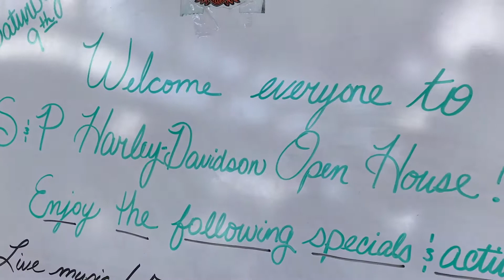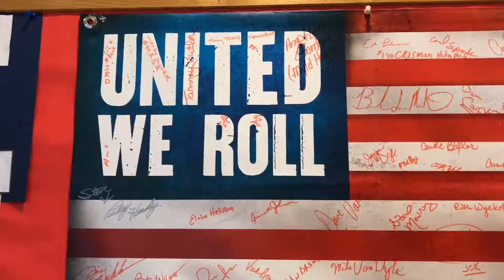Ride West Virginia - S&P Harley Davidson’s Open House - Williamstown, WV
Join us for a quick stop at S&P Harley Davidson in Williamstown, WV for their open house showcasing the new 2018 HD models.